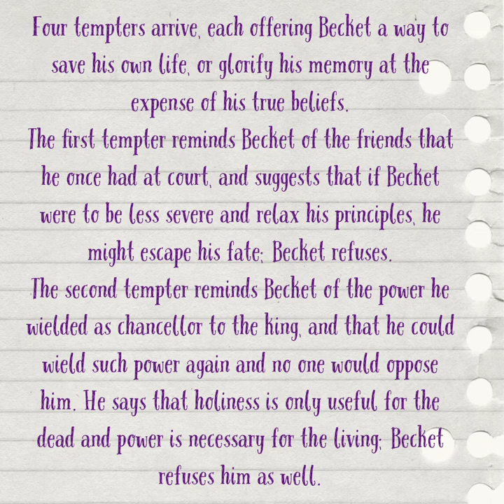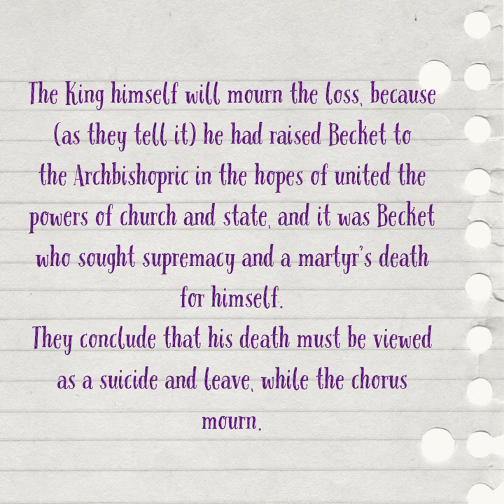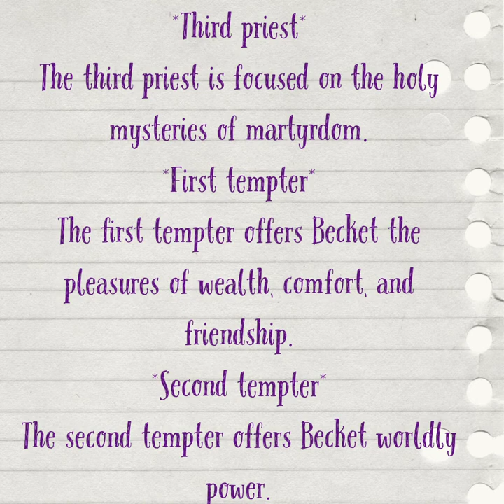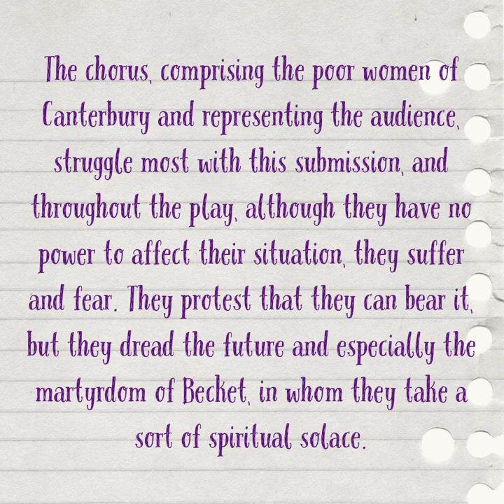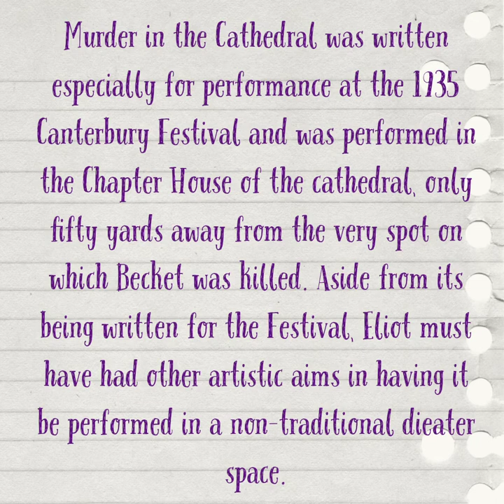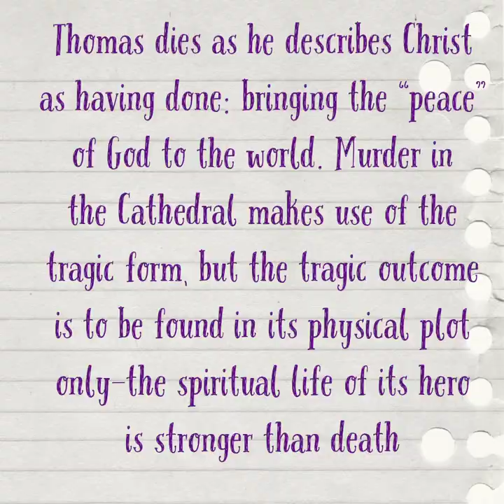MURDER IN THE CATHEDRAL. CHARACTER ANALYSIS, PLOT SUMMARY, THEME, STLYE. JUPEB SYLLABUS 2022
This video gave a brief narration of the plot summary, character analysis, Themes, Styles and Setting. Please take your time to jot.

If you any material related to either IJMB or JUPEB. I will definitely help you get.

if you have any questions, kindly ask.

IJMB/JUPEB